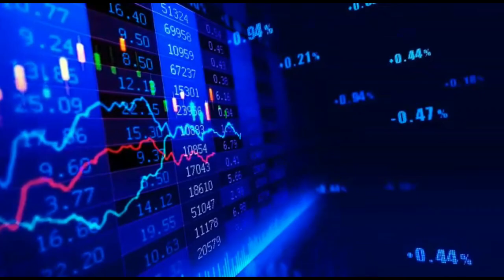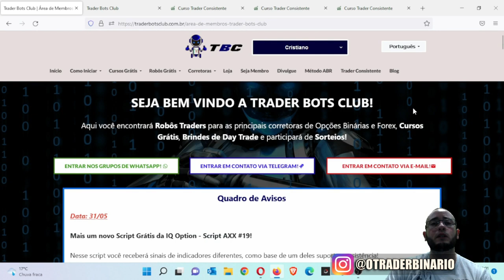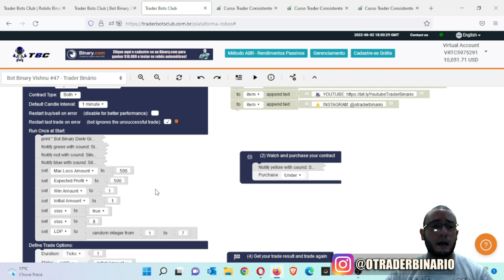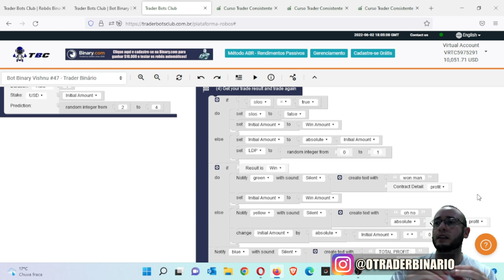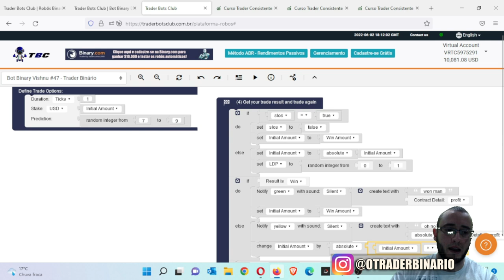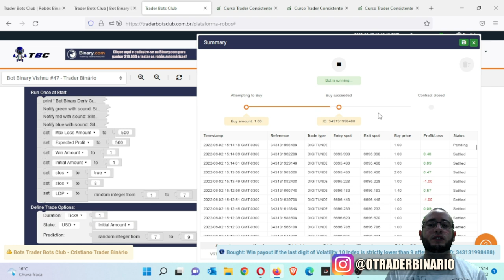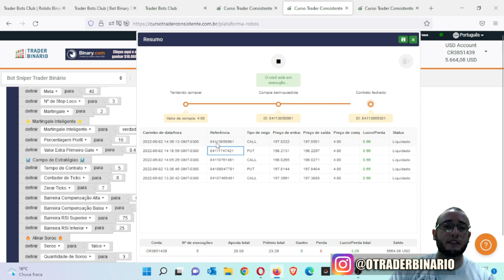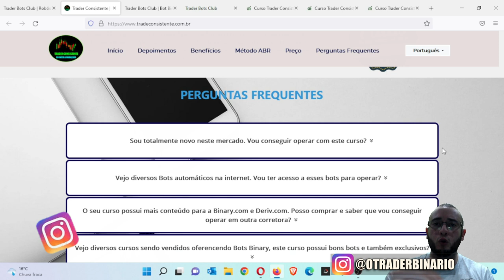🤖 ROBÔ BINARY DERIV GRÁTIS - BOT VISHNU #47 OVER UNDER COM SORTEIO DE DÍGITOS - TRADER BOTS CLUB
BOT BINARY DERIV GRÁTIS - BOT VISHNU #47 OVER UNDER COM SORTEIO DE DÍGITOS - TRADER BOTS CLUB

00:00 - INTRODUÇÃO
04:10 - TUTORIAL BOT
17:00 - DICAS PARA INICIANTES

1º Regra: Bot não é garantia de ganhos.
2º Regra: Saiba aliar estratégia e gerenciamento ao bot.
3º Regra: Esqueça 10% ao dia.
4º Regra: Não opere engessado!